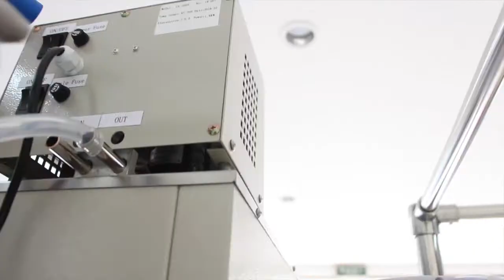Installation PVL YMD-150 Short path wiped film evaporator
This is a installation video of Short path wiped film evaporator from Shanghai YHCHEM Technology Co., Ltd.